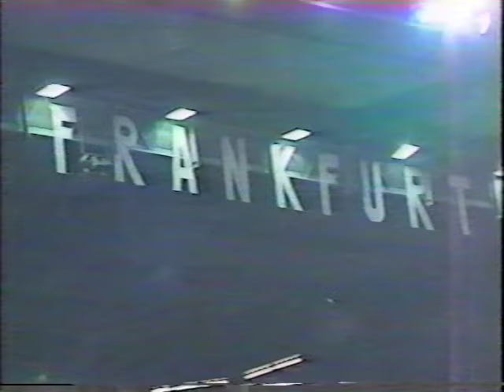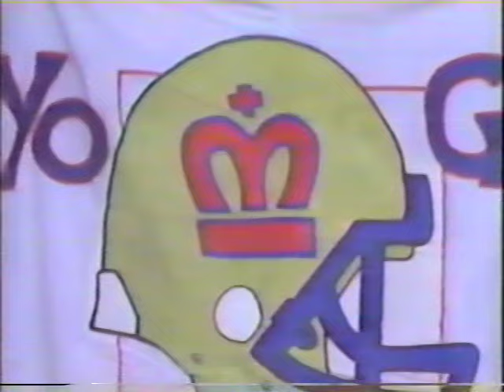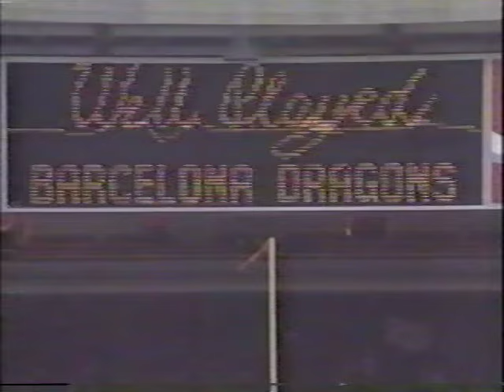LONDON MONARCHS VS BARCELONA DRAGONS - WORLD BOWL I - June 9, 1991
The inaugural World Bowl at London's Wembley Stadium. The London Monarchs defeat the Barcelona Dragons 21-0. Safety Dan Crossman intercepts 3 passes and is named MVP. QB Stan Gelbaugh throws 2 touchdown passes as the Monarchs finish the season 11-1.